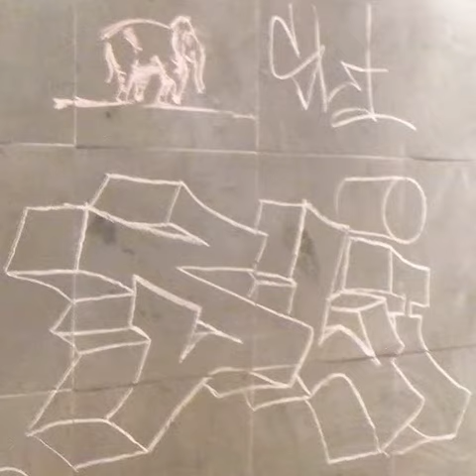2014 03 30 10h36m38